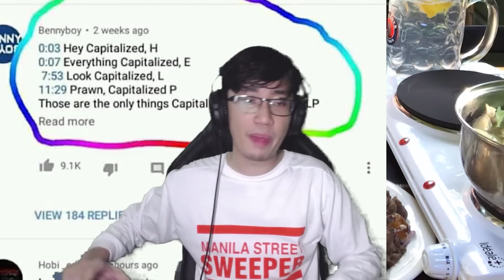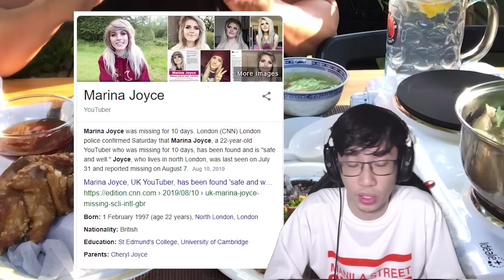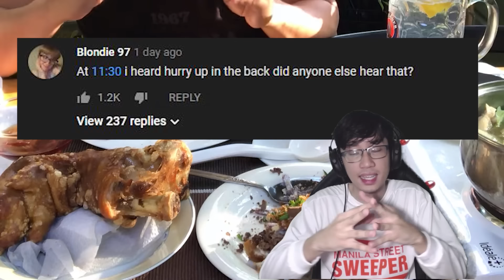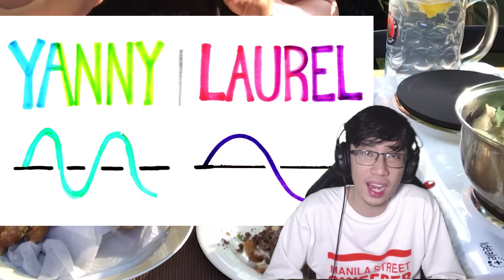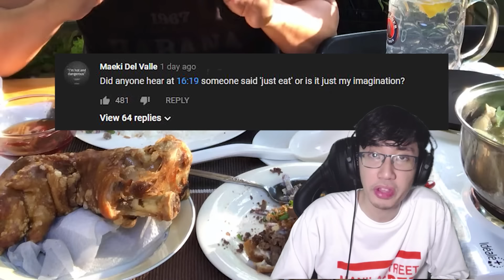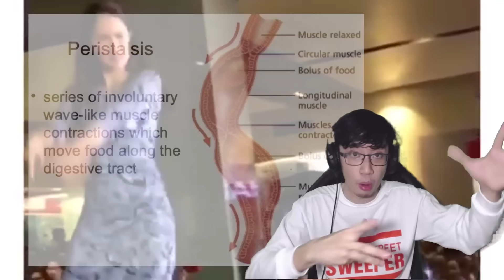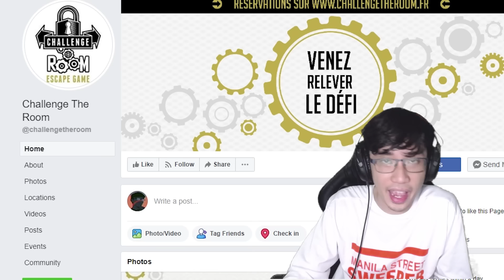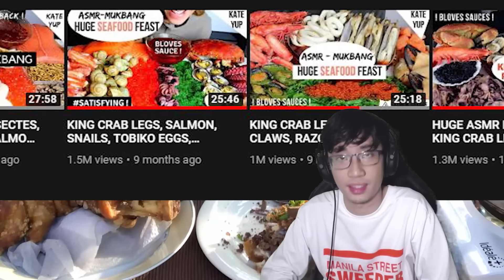KATE YUP FACE REVEAL (Conspiracy Theory Hostage Debunked)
Kate Yup mukbang face reveal mystery revealed ng 90%. Isang mukbang youtuber ang nadawit sa hostage conspiracy sa internet at nandito tayo ngayon para alamin ang mga paratang sa kanya at kung ano ang totoo para di na magdusa ang mga naniniwala agad.
➤ Pindutin yung utong bell 🔔!
Dinadaanan namin ang tagalog memes kasi makabayan tayo, naglalaro din ng games para sa views at iba pa.